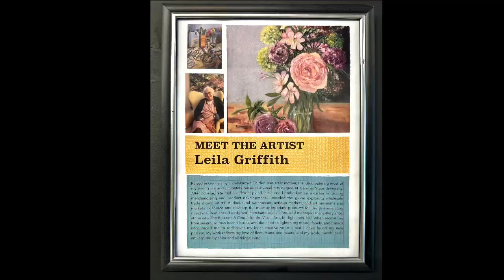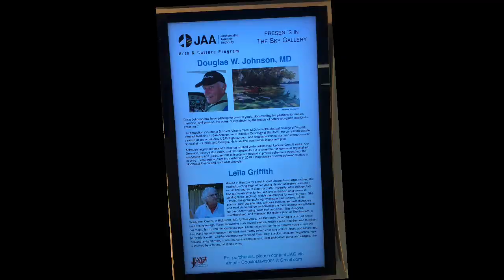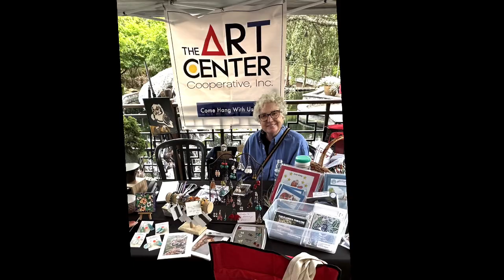Leila Griffith - a life well lived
I am so sad to let you all know that a vibrant lovely woman has left us today. Leila Griffith was the spice of life! A wonderful artist, friend, sister, aunt we will miss her terribly.  We will update her art friends, dames, and colleagues about a memorial service in May.